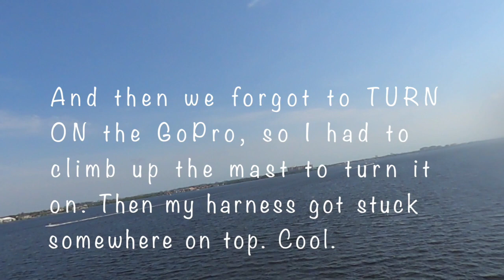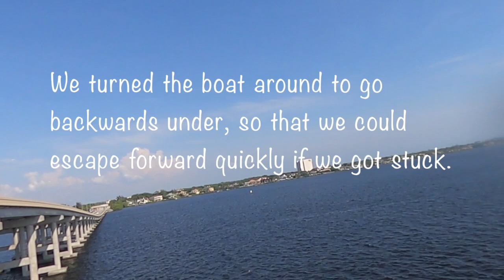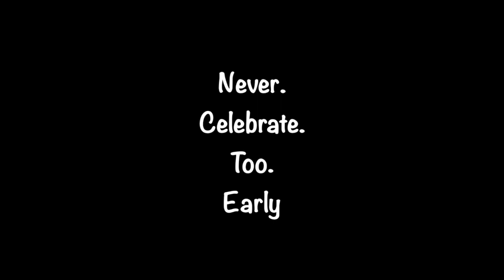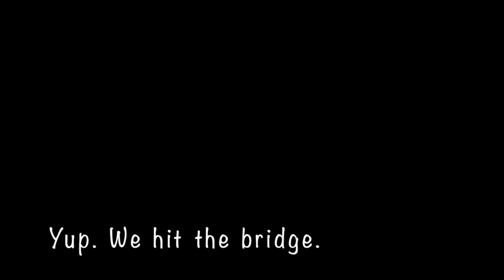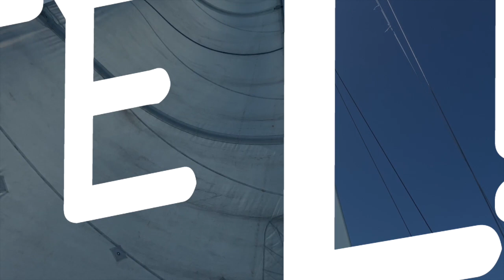SAILING FAIL - Never celebrate too early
In this episode, we share with you the living proof that you should never celebrate too early ...

Hugo's great bad plans do not always end up well...

Encourage our channel by leaving comments, sharing and following our channel!
PIRATE LIFE ADVENTURES

Let us introduce ourselves: Hugo Noel & Alexia Gourd, 2 artists and pirates looking to share their best adventures with the world .

Hugo is an Acrobat (Cirque du Soleil & more) and pretty much learned to walk on a sailboat.

Alexia is an actor, singer, dancer, choreographer (also Cirque du Soleil & others) and knows very little about boats, but her learning process is quite entertaining.

As we are two performers currently without work because of the pandemic, we are now escaping this crazy world to live 100% off the grid, travel ecologically and self isolate happily.

P.S: (On est Québécois et on parle Français aussi! Les vidéos sont en anglais pour que tous nos amis puissent nous suivre. Plein de love, la gang.)